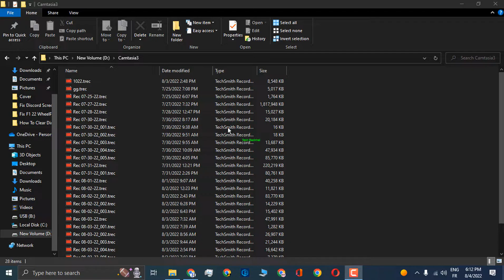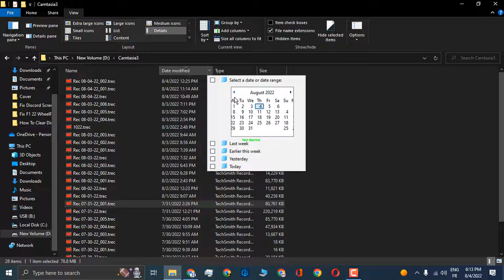How to sort Folders by Size or Month in Windows 10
Folders in your cup commercial.
A valuable tool is Windows File Explorer. It is extremely adept in categorising and organising facts. Regardless of the open folder, the programme enables users to readily access files from any location. Please read this page for instructions if you want to arrange Folders in your Windows system by Size or Month.
Although sorting files by size was simple, there is no convenient way to organise folders and files by the month in which they were created or last modified. Additionally available settings also don't have the option. You can utilise the following workaround, though:
In this tutorial, we will talk about folders in your cup commercial, folders in the ocean, folders in your cup commercial brother, folders disappeared from desktop mac, folders on iphone, folders in macbook, folders for school, folders in reaper, folders switch, folders ibispaint x, folder mobile.
This method's drawbacks include its complexity and the fact that files aren't shown in chronological order according to the month they were created or modified. Only files changed during that month are displayed. The change is simple. The remainder of the process will remain the same if you only select the option for date created rather than date changed. Select More by performing a right-click on the Date modified option. Select Date generated from the list, then click "Ok."

00:00 Intro
00:10 Procedure for size
00:35 Procedure for month
01:10 Outro